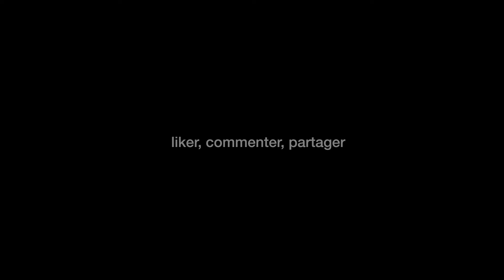Christophe Aribert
Interview décalé de Christophe Aribert, Les Terrasses de l'Uriage